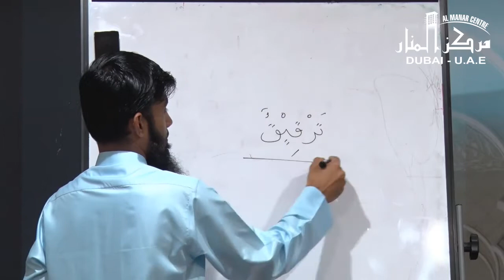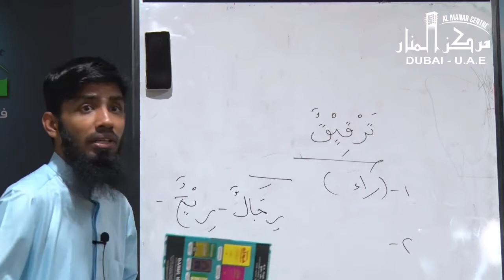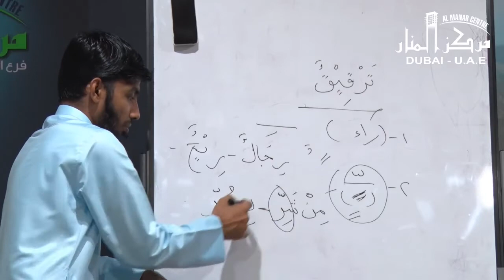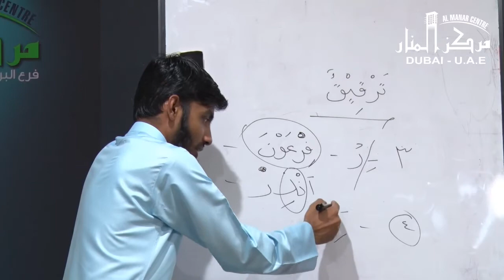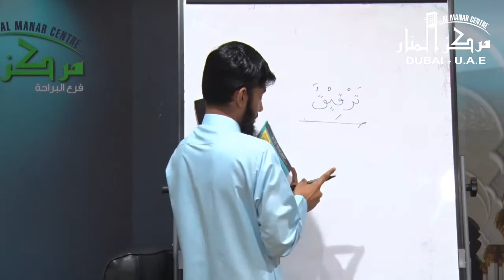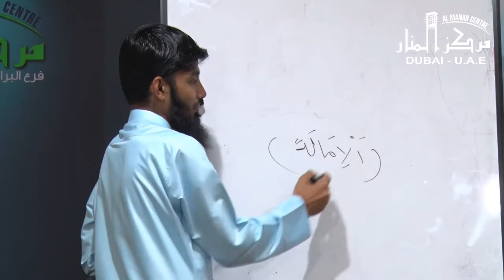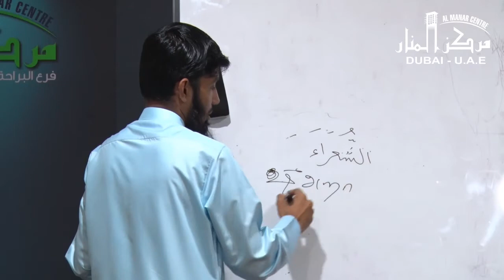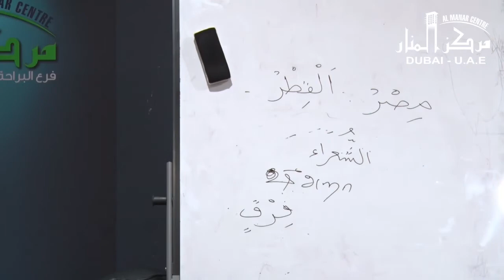அல்குர்ஆன் தஜ்வீத் வகுப்பு 16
அல்மனார் இஸ்லாமிக் சென்டர் - துபாய்
வழங்கும்

அல்குர்ஆனை முறையாக ஓதப்பழகுவோம்

ஆசிரியர்:  முபாரிஸ் இப்னு தாஜுதீன் ரஷாதி
(அழைப்பாளர் : அல்மனார் இஸ்லாமிக் சென்டர், துபாய்)

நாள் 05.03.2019